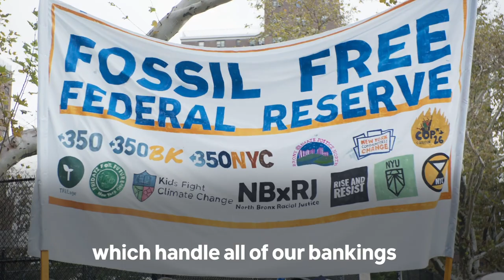Federal Reserve: Defund Climate Chaos Day of Action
On October 29, thousands of activists took to the streets around the United States to call on the Federal Reserve to use its regulatory powers and stop banks from funding climate disasters. 350 local groups and allies visited to the Federal Reserve’s HQ, regional, and local offices from coast to coast FossilFreeFed.